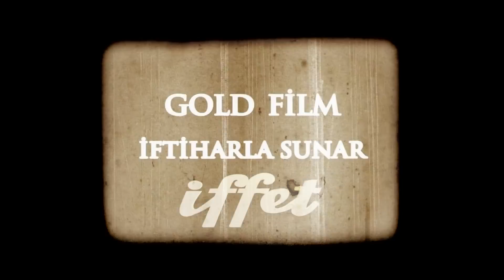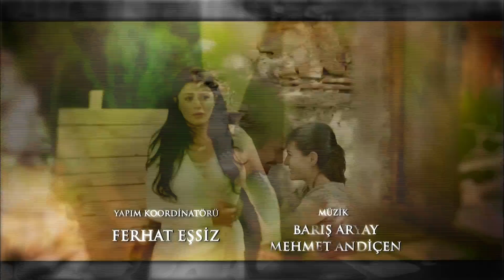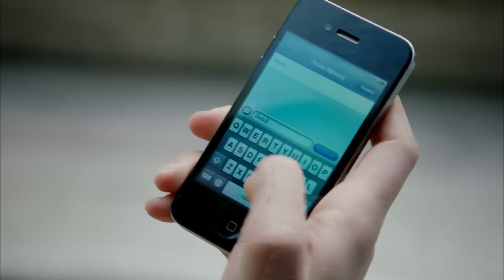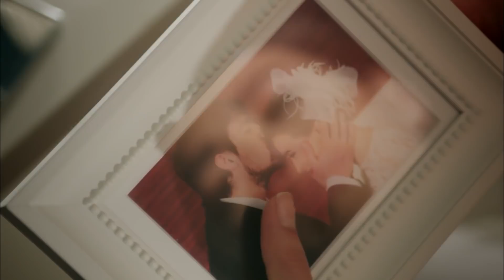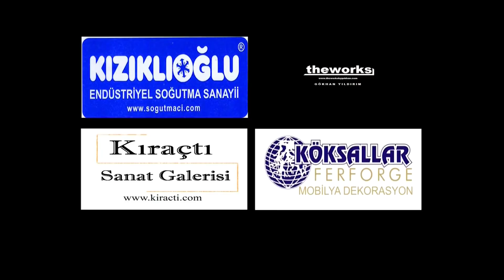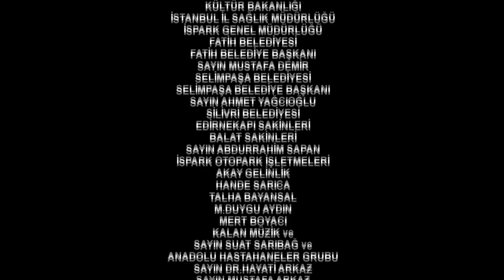Iffet Capitulo 28 (Audio Español)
Iffet Capitulo 28

Emitir:

Deniz Çakır
İbrahim Çelikkol
Mahir Günşiray
Mehmet Çevik
Melike Güner
Zuhal Olcay
Ayşe Tunaboylu
Selim Erdoğan
Ercan Yazgan